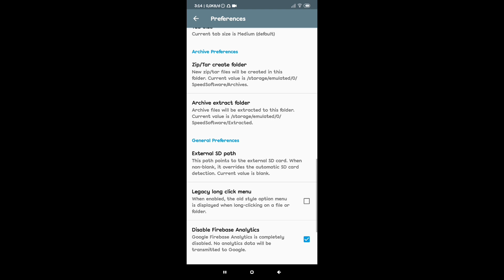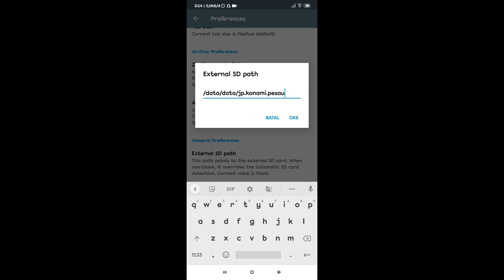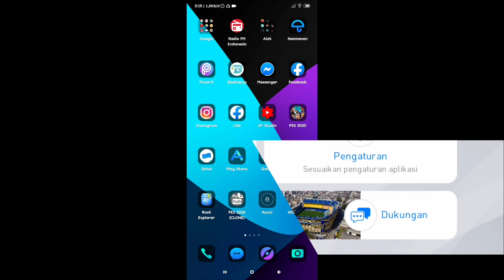NYOBAIN KOMENTATOR BAHASA ARGENTINA MIRIP BUNG JEBRET | PES 2020 MOBILE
link komentator bahasa Argentina

credits : TRIZR